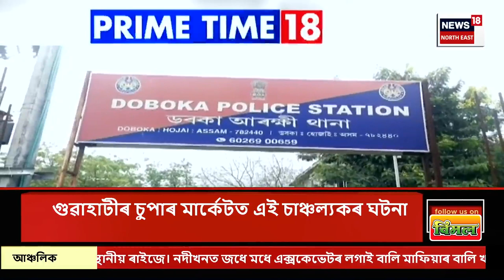Prime Time 18 | বিহাৰত নিৰ্বাচনী হিংসা। Bihar Poll Violence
Prime Time 18 | বিহাৰত নিৰ্বাচনী হিংসা
0:00 Intro
03:38 পুৰুষ-মহিলাৰ মাজত তয়াঁময়াঁ যুদ্ধ